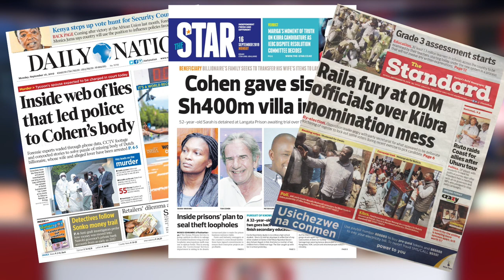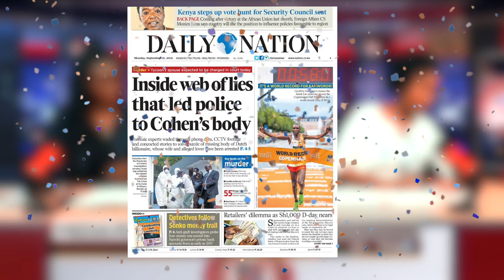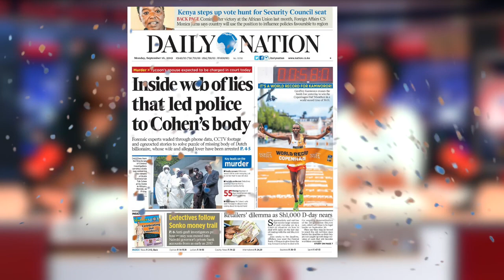How to KILL Your HUSBAND: Is Wairimu GUILTY?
This is the 5th Estate WINNING HEADLINES, YOUR Media Police Post. In this NEW SEGMENT we analyze some of the country's newspaper headlines that you might have MISSED. We also take a look at the political pieces we call CARTOONS in this country.